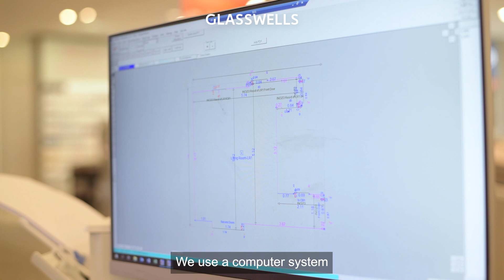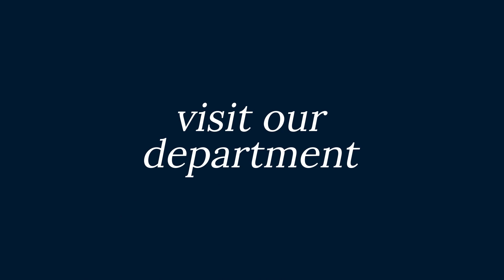Flooring Department 2023 | Glasswells Bury St Edmunds, Ipswich, Haverhill and Saffron Walden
Andrew Boreham, Flooring Manager at Glasswells Home Department Store.

As Suffolk’s largest independent flooring retailer, we offer a comprehensive range of over 10,000 carpets and hard flooring options. Whether it be plush carpets, luxury vinyl tiles or beautifully engineered wooden and laminate flooring, you’ll find just what your home is looking for at Glasswells.